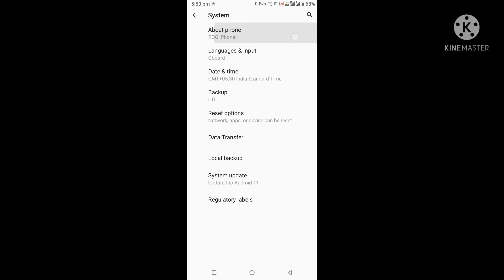asus rog 2 official android 11 update // how to update rog 2 android 11